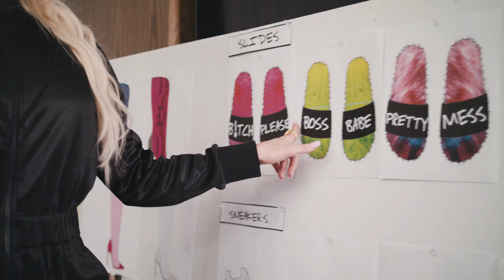Erika Jayne for Shoedazzle Fall 2019 Collection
Erika Jayne for Shoedazzle fall 2019 behind the scenes

Discover more about the collection at shoedazzle.com